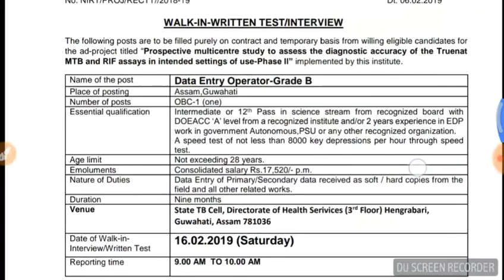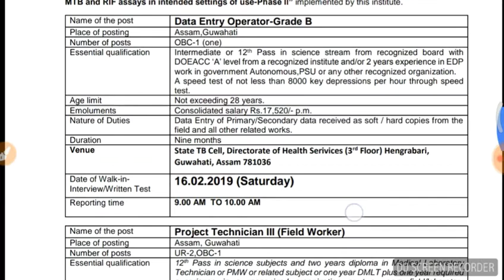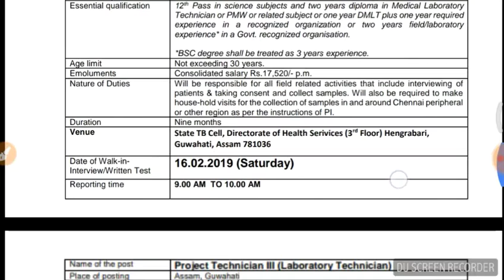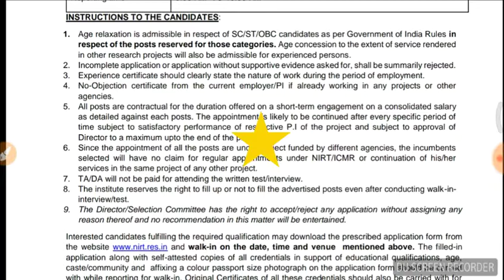12th Clerk ki ayi bumper Bharti jaldi kare apply..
Notification link
GN8FbRWIu4YPPX56HBWUhPPCCHTOdosflRngDV/Fx5rdV7oBSiA2wxr0rVBV+Dqu